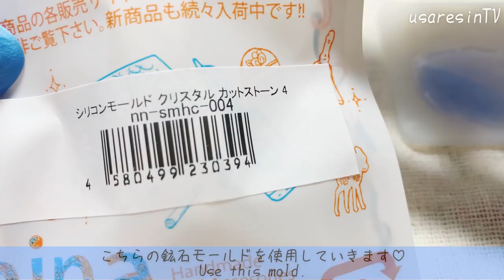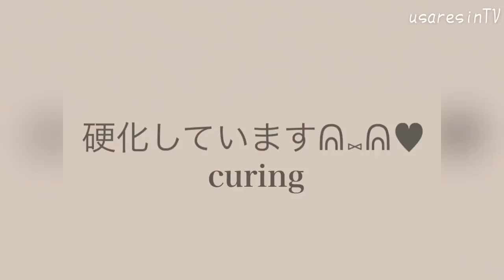【ＵＶレジン 簡単✨グラデーション】限りなく透明度の高いレジンパーツ✨💖宝石の雫クリアカラーライムグリーン使用✨Highly transparent resin parts.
*:..｡♡*ﾟ¨ﾟﾟ･*:..｡♡*ﾟ¨ﾟﾟ･*:..｡♡*ﾟ¨ﾟ･*:..｡♡*ﾟ¨ﾟﾟ･*:.

*:..｡♡*ﾟ¨ﾟﾟ･*:..｡♡*ﾟ¨ﾟﾟ･*:..｡♡*ﾟ¨ﾟ･*:..｡♡*ﾟ¨ﾟﾟ･*:.

本日の動画は……✨宝石の雫クリアカラーロイヤルブルーとライムグリーンを使用して限りなく透明度の高いレジンパーツを作ってみました第2弾です😇✨

初心者さんでも失敗せずに簡単に作れる方法なので最後まで観てくださると幸いです♥️

また皆さまに少しでも参考になれたら嬉しいです💖

☆おススメの使い易いレジン液☆

【ＵＶレジン 🌈着色剤･色見本✨】宝石の雫クリアカラーOceanのご紹介💖球体のモールドを使用しています✨

:memory

: Tiny People
ミュージシャン: Alexei De Bronhe